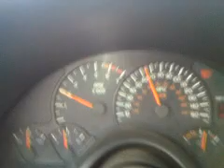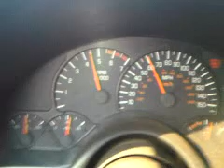trans am ws6 2002 convertible accleration 25-110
this is my trans am ws6 2002 w/ flowmaster cat back and custom Y pipe  and its  auto 95 octane good driver by the way the vid starts at 1:10 sorry